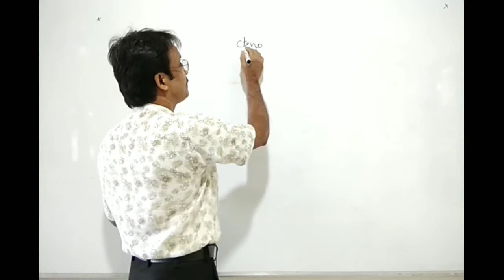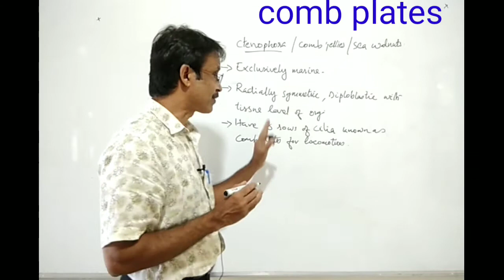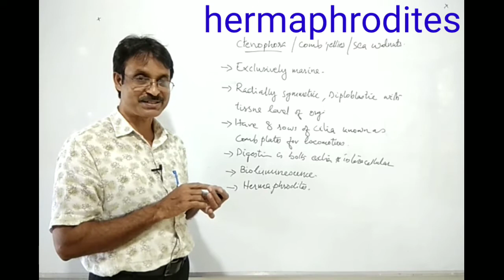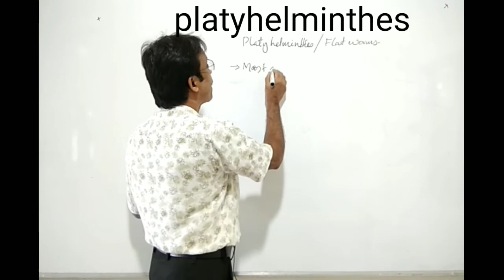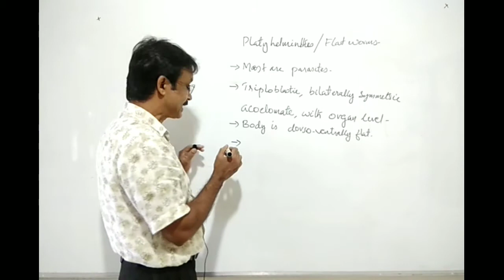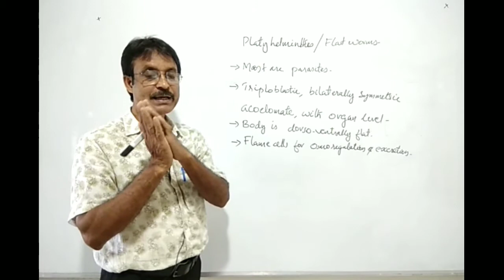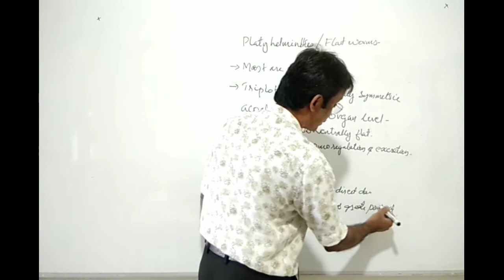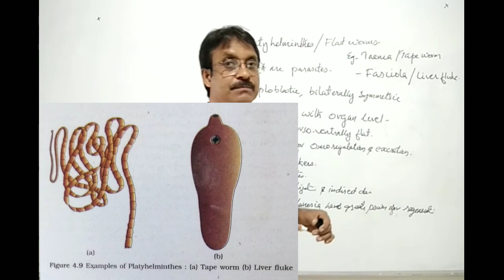PHYLUM CTENOPHORA & PHYLUM PLATYHELMINTHES | Animal kingdom | PART 6 | +1 ZOOLOGY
This is a class on  Phylum coelenterata and Phylum Platyhelminthes  in the chapter Animal kingdom in +1 Zoology.we hope this class will to help  students to crack their board examination and to grasp the concepts thoroughly.Class is taken by Abdul Razak N, higher secondary teacher at Hmyhss manjeri